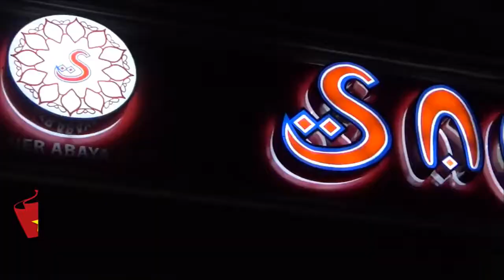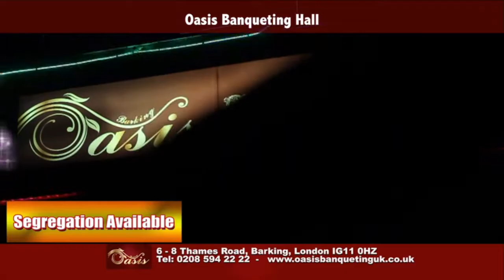The LIGHT of the LAW | Episode 14 | Today's Topic: Recent Terrorist Attack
Watch LIVE "The LIGHT of the LAW" on LB24.
Today's Topic: Recent Terrorist Attack.
Guests:  Barrister Ataur Rahman Barrister
and M A Kalam Chowdhury
Host: Solicitor Muhammad Abul Kalam